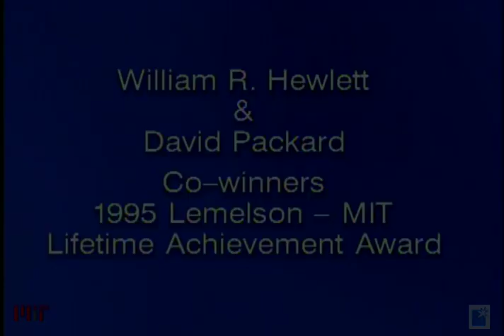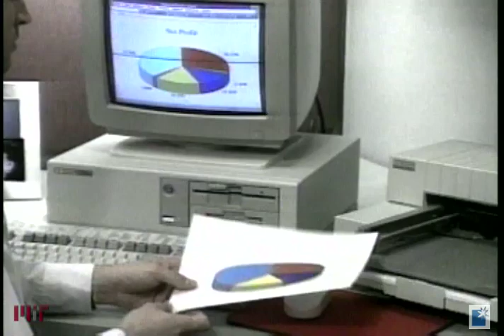William Hewlett and David Packard, Co-Recipients, 1995 Lemelson-MIT Lifetime Achievement Award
Hewlett and Packard first met as undergraduate students at Stanford University in Palo Alto, California. After graduation in 1934, Hewlett went to MIT to earn a master's degree in electrical engineering, while Packard worked at General Electric. Following these pursuits, both returned to Stanford—Hewlett to receive his degree of engineer and Packard to start a fellowship. During this time, the two were encouraged to contribute to the foundation of a technology community in the Palo Alto area, today known as Silicon Valley.

In 1939 Hewlett and Packard established their enterprise in Packard's garage. A coin toss decided their company name—the result was the Hewlett Packard Company. Their first product was a resistance capacity audio oscillator, based on Hewlett's graduate work, which Walt Disney Studios purchased to produce Fantasia.

Throughout the years, the company grew and outpaced competition through its technological innovations. Among its most notable accomplishments are the high speed frequency counter (1951)—used by radio stations to meet FCC requirements; the cesium-beam standard clock (1964)—sets international time standards; the first desktop calculator (1968); the first scientific hand-held calculator (1972); the first desktop mainframe computer (1982); and the successful HP Laserjet Printer series—a paragon in the industry.

Originating in Packard's garage with $538 and two employees, the Hewlett-Packard Company has evolved as one of the world's largest corporations, as ranked by Fortune magazine.